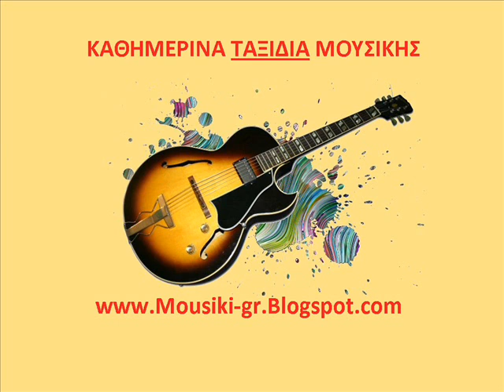ΤΟ ΠΟΤΑΜΙ.wmv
mousiki-gr